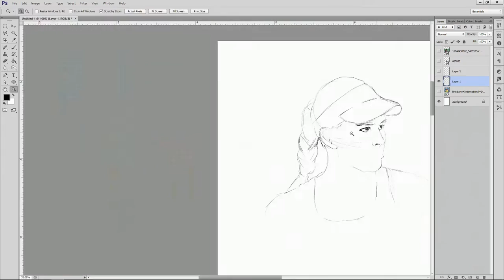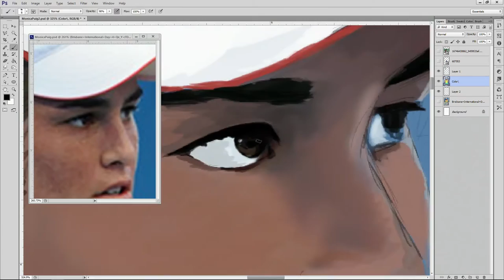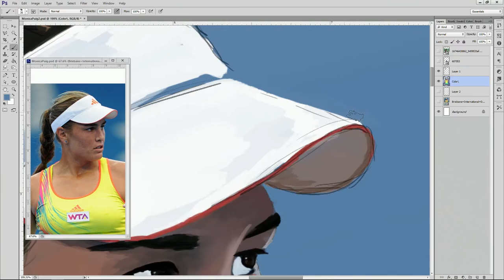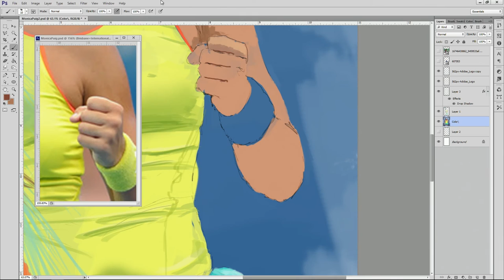Mónica Puig Painting SHORT VERSION | Pintura | TIME LAPSE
Esta es la SHORT VERSION de la pintura de Mónica Puig  (3 minutos) por si la de 10 minutos les parecía muy larga!

Decidí emplear otro de mis talentos en el canal y hacer una pintura de nuestra campeona de Medalla de oro, Monica Puig, quien gano oro en los Juegos Olimpicos de brazil 2016. Es un orgullo para todos los puertorriqueños y que mejor momento que este para traer otra de las cosas que pienso hacer para el canal en los proximos meses; Pinturas! Este será uno d emuchos videos de arte que pienso subir al canal. Videos en formato TIME LAPSE para que vean el proceso de ocmo hago mis pinturas. Pienso hacer pinturas dedicadas a videojuegos, en su mayoría, pero rompo el Hielo con Mónica, pues ella se merece el tributo y todo el amor del pueblo puertorriqueño! Espero les guste y COMPARTANLA!! Quiero que llegue a ella!

English:
Hello captains, today's video is a little different! I decided to put some of my other talents to work and make a tribute painting to Monica Puig, our (Puerto Rico's) gold medal champion at the Olympic games in Rio 2016!

Photoshop CS6, Wacom tablet

La música utilizada en este video no e sde mi autoría, los derechos corresponden a sus respectivos compositores y artistas.

Boricua en la Luna: ROY BROWN

Monica Puig Gold Medal Olympic games Rio 2016 | Monica Puig Painting | Pintura de Monica Puig | Tributo a Mónica Puig | Monica Puig campeona medalla de oro | Mónica Puig gold medal champion  | Who is Mónica Puig | Quien es Mónica Puig | Puerto Rico |